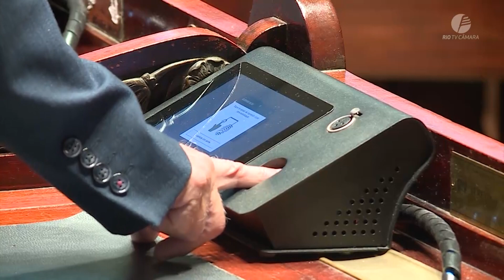Câmara Rio Notícias: Resumo - Sessão Plenária - 07.11.2023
Câmara Rio Notícias: Confira o que foi discutido e votado pelos vereadores na sessão ordinária desta terça-feira (07).

✔️ O Projeto de Lei que tem como proposta expandir a Operação Urbana Consorciada da Região do Porto do Rio de Janeiro para o bairro de São Cristóvão foi aprovado em primeira discussão. De acordo com a proposta a expansão significa um acréscimo de 3,7 milhões m² para utilização dos certificados de potencial adicional de construção. O projeto de autoria da Prefeitura já foi tema de reuniões e audiência pública na Câmara Municipal, com a participação de representantes do Poder Executivo e da Sociedade Civil.

✔️ Também foi aprovado em primeira discussão o Projeto de Lei de autoria do Poder Executivo, que prevê a receita e fixa a despesa do município do Rio de Janeiro para o exercício financeiro de 2024.

✔️ Quatro vetos do prefeito Eduardo Paes a Projetos de Lei aprovados pelo Poder Legislativo foram analisados. Um foi mantido e três foram rejeitados. Entre os vetos derrubados estão o que prevê o Programa de Assistência às Vítimas de Intolerância Religiosa e o que inclui a Praça Catolé do Rocha, no bairro de Vigário Geral, como Polo Gastronômico e de Lazer.

✔️ Durante a sessão, a vereadora Monica Cunha destacou a importância do Dia da Favela, celebrado em 4 de novembro.